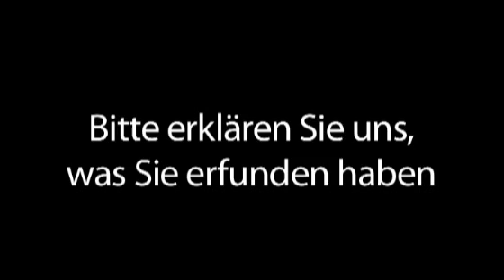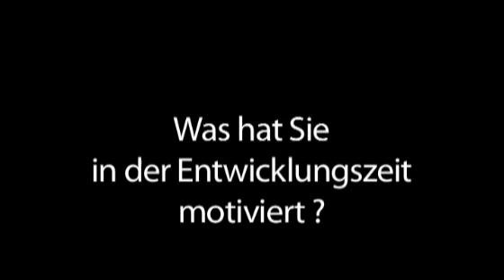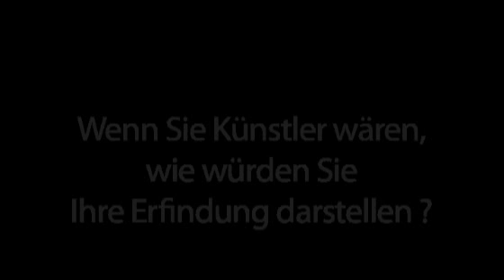Jürgen Pfitzer & Helmut Nägele - Arboform renewable plastic